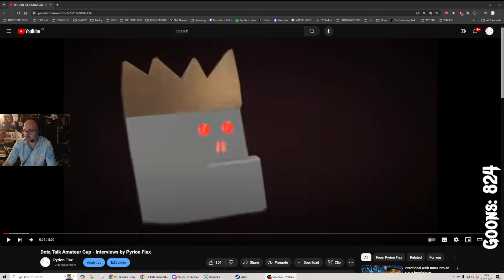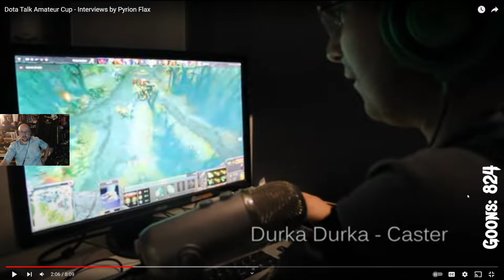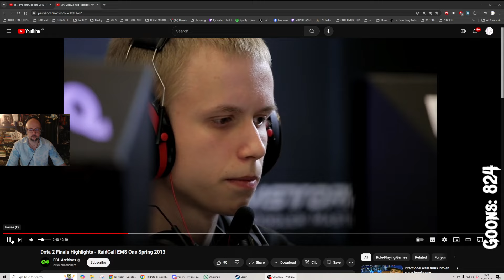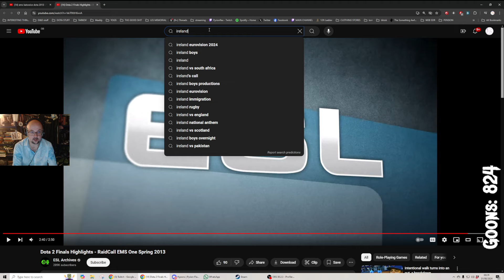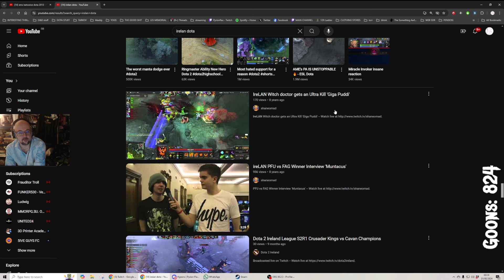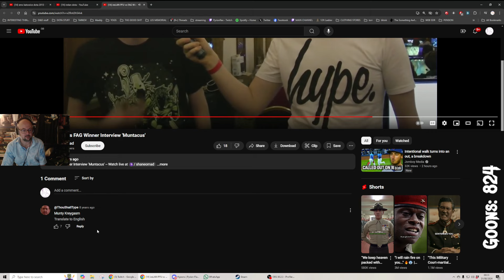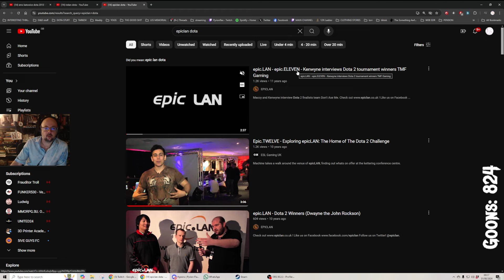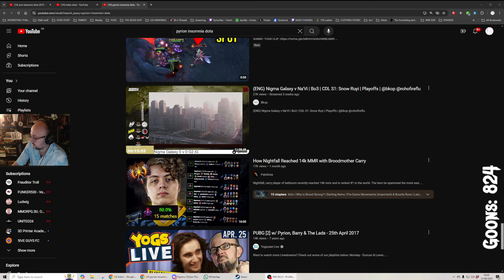[FULL VOD] PFlax plays Tarkov PvE + Looking Back 10 Years Ago & IreLAN Aug 30 2024 - "dying in PVE"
UNOFFICIAL upload from original Twitch VOD broadcast on August 30, 2024. For archival purposes only.

Content coming from the game Escape from Tarkov is (C) (R) (TM) Battlestate Games as appropriate.

0:00:00 Escape from Tarkov
2:43:40 Looking Back 10 Years Ago & IreLAN